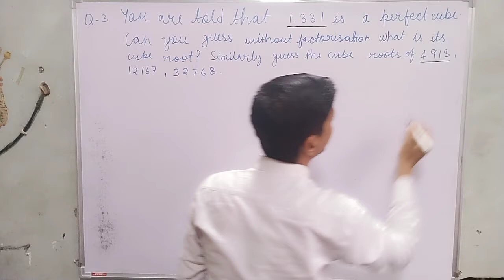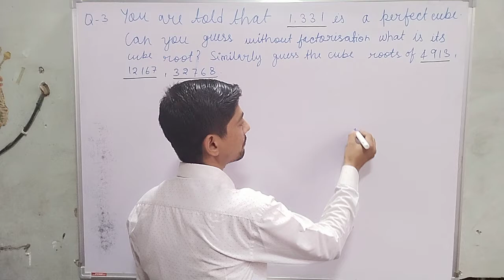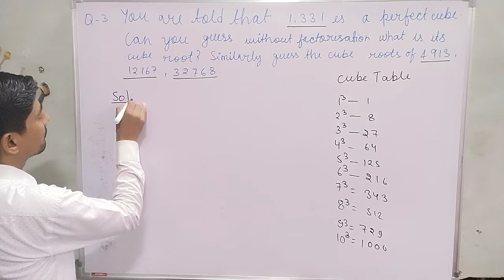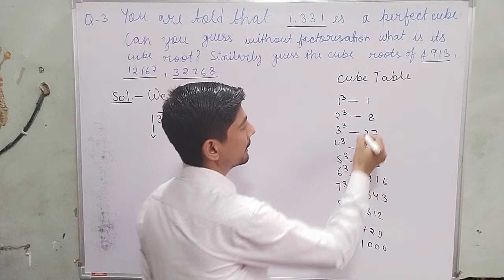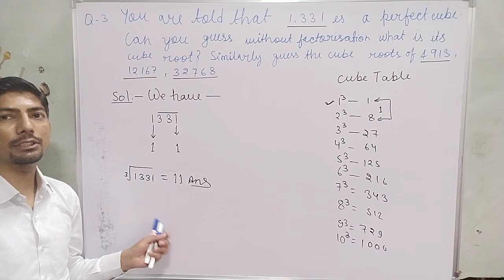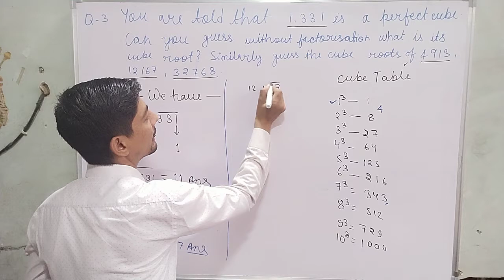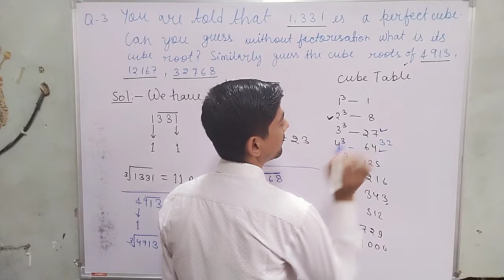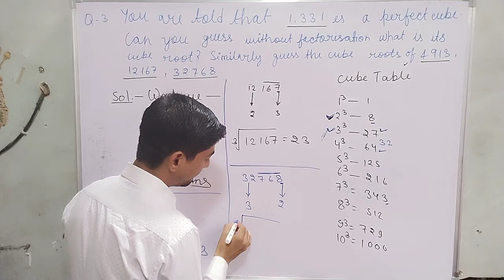you are told that 1331 is a perfect cube | class 8 maths chapter 7.2 question 3 | cube root of 1331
hi everyone
in this video, I tell you about  " 3. You are told that 1,331 is a perfect cube. Can you guess without factorization what is its cube root? Similarly, guess the cube roots of 4913, 12167, 32768. class 8 math  "?